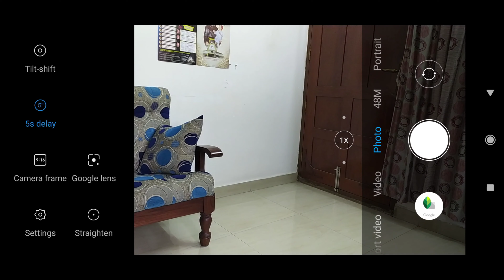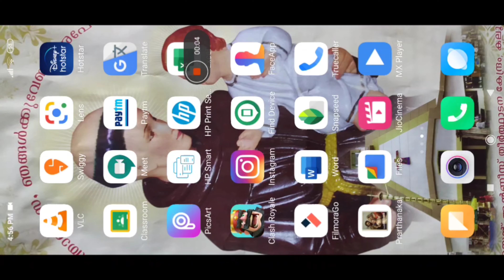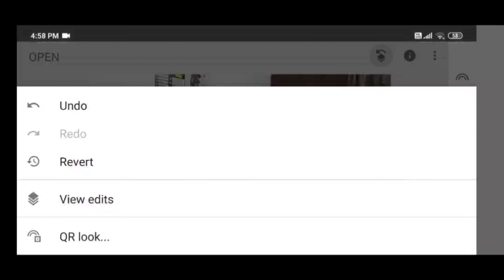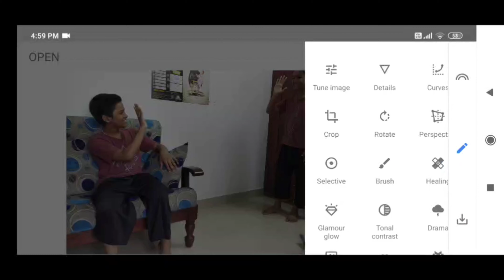HOW TO CLONE YOUR PHOTOS IN SNAPSEED-TUTORIAL-MALAYALAM